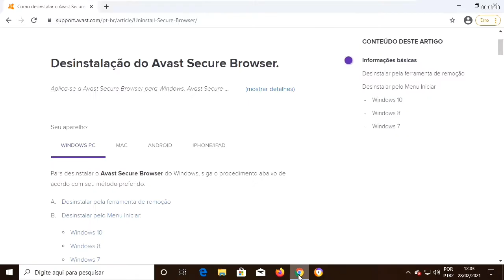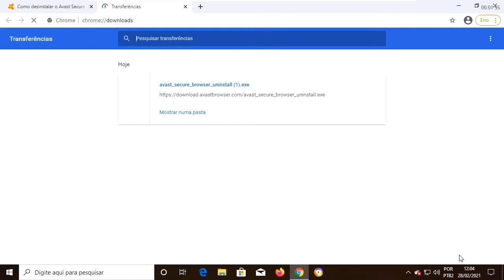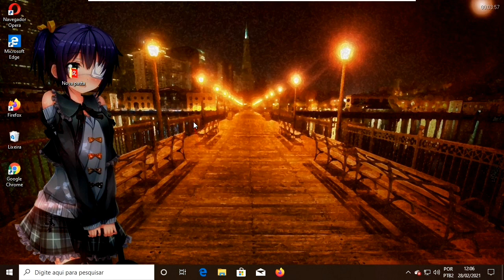✅COMO DESINSTALAR O AVAST SECURITY BROWSER com o programa de desinstalação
como desinstalar o avast security Browser, sem precisar do painel de controle do Windows,  você tá tentando desinstalar o navegador do Avast secure Browser, e tá dando algum tipo de erro e não tá conseguindo desinstalar,  você pode desinstalar o navegador do Avast sem precisar do painel de controle do Windows.
👏agora, é muito  simples de desinstalar o Avast security browser. o Avast security browser foi instalado  junto com o Avast  antivírus. você pode remover ele.
✅você também pode remover o Avast antivírus. se assim desejar